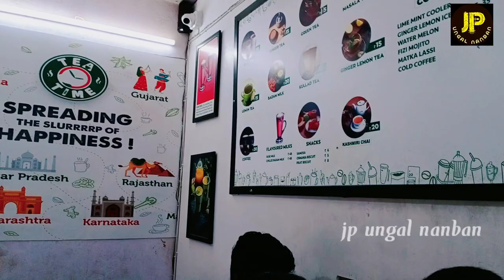TEA TIME MY VLOG| Public Opinion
Thankyou